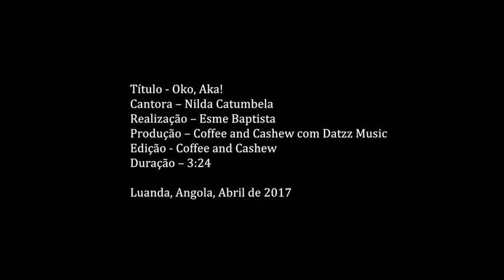Nilda Catumbela - Oko Aka (Video Clip 2017)